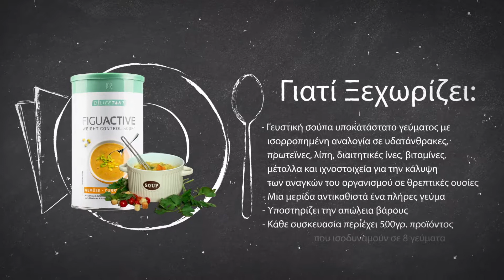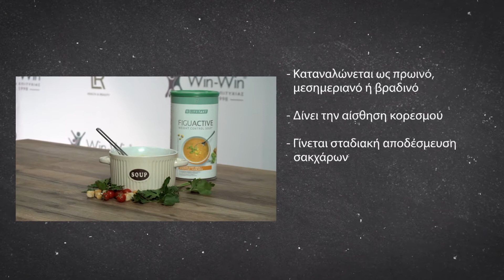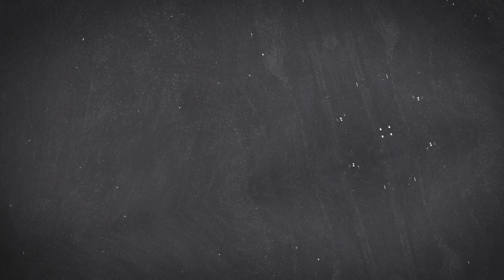Σούπα Figuactive Λαχανικά - Κάρυ by LR | Συνταγή με καρότο, μπρόκολο και κρουτόνς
Η LR θέλοντας να βοηθήσει τον σύγχρονο άνθρωπο, ο οποίος χαρακτηρίζεται από έλλειψη χρόνου για την παρασκευή ενός υγιεινού γεύματος και χωρίς ιδιαίτερο κόστος και κόπο, δημιούργησε τα προϊόντα Figuactive που αποτελούν ένα πλήρως ισορροπημένο υποκατάστατο γεύματος, που μπορεί άνετα να ενσωματωθεί στην καθημερινή διατροφή του. Επομένως, μπορείτε να αποκτήσετε τη σιλουέτα των ονείρων σας εύκολα και με ασφαλή τρόπο.

Κάνε Pause ⏸ στις καρτέλες πληροφοριών του Video για να διαβάσεις περισσότερα.

Για περισσότερες πληροφορίες σχετικά με την χρήση των προϊόντων επικοινωνήστε με τον Ειδικό Πιστοποιημένο LR συνεργάτη σας.

- Figuactive Λαχανικά - Κάρυ by LR -